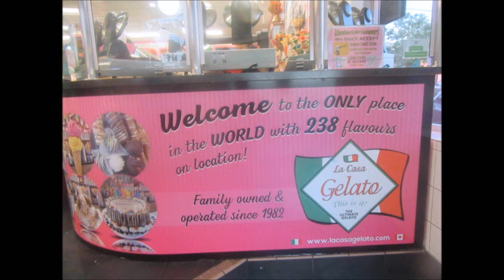Durian ice cream La casa gelato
This is a Clark and Venables